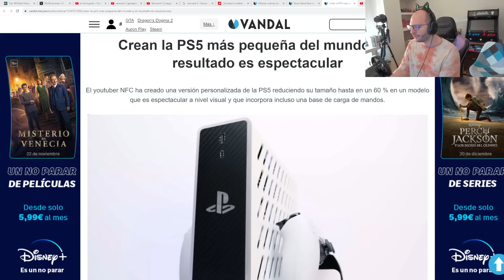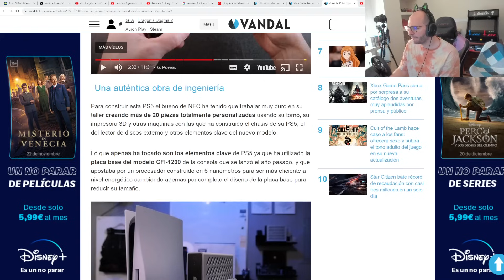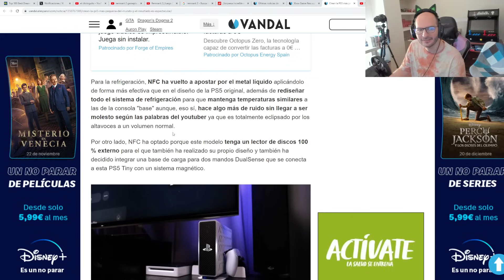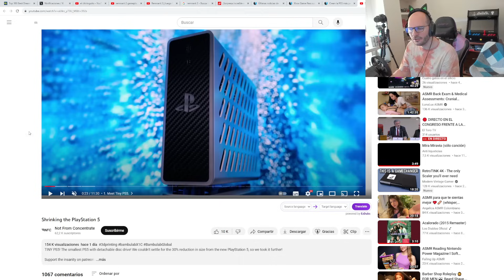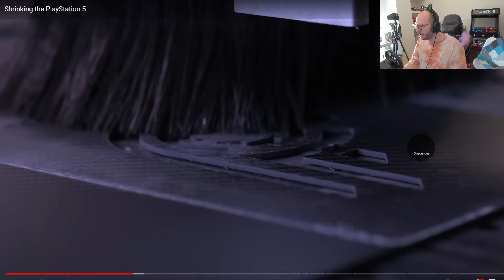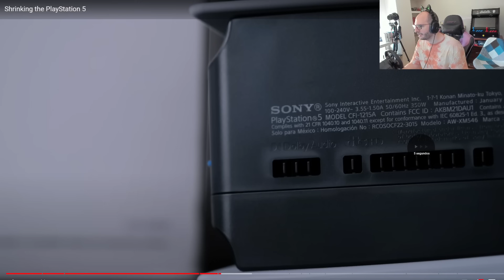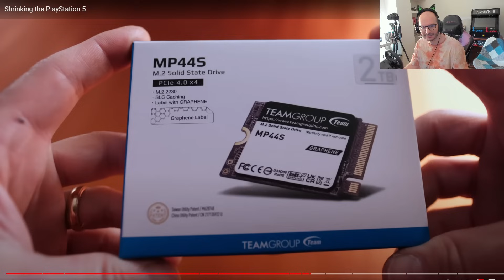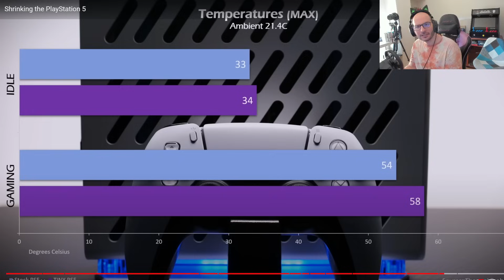LA PS5 MÁS PEQUEÑA DEL MUNDO | Sasel | sony | español